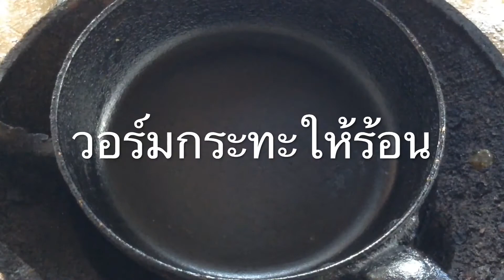EP83 แกงคั่วสับปะรดอกไก่ 210KCAL | ทำอาหารคลีน กินเองง่ายๆ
แกงคั่วสับปะรด รสหวานอมเปรี้ยวเบาๆจากสับปะรด ปรกติจะใช้กะทิเน้นๆ หอมมมัน อร่อย คราวนี้ขอเปลี่ยนเป็นนมพร่องมันเนยแทน ได้โปรตีนเพิ่มแคลอรีน้อยกว่า วิธีทำง่ายๆเหมือนเดิม ลองทำดูครับ

### อย่าลืมคอมเม้น ไลค์ แชร์ และกด "ติดตาม" "Subscribe" เพื่อรับชมคลิปใหม่ๆก่อนใคร ###

สูตรอาหารคลีนลดน้ำหนัก

การลดน้ำหนัก ลดพุง ง่ายๆ ด้วยการปรับพฤติกรรมการกิน ออกกำลังกาย และพักผ่อนอย่างถูกต้อง
เพียงติดตามช่อง NUCLEABOX เราจะได้รับข้อมูลการดูแลสุขภาพแบบง่ายๆ เอาไปใช้ได้ทันที
ใครที่กำลังมีความสนใจเหมือนเราอยู่ อย่าลืมกด "ติดตาม" เพื่ออัพเดทข้อมูลดีๆได้ก่อนใคร

ทักทายเข้ามากันได้นะครับ

ขอบคุณ ทุกการเข้าชม
ขอบคุณ ทุกความคิดเห็น
ขอบคุณ ทุกการแชร์ แบ่งปันต่อ

อุปกรณ์ถ่ายทำ iPod Touch Gen5